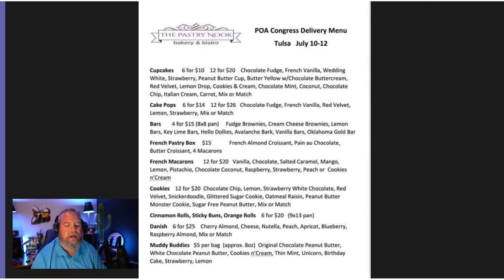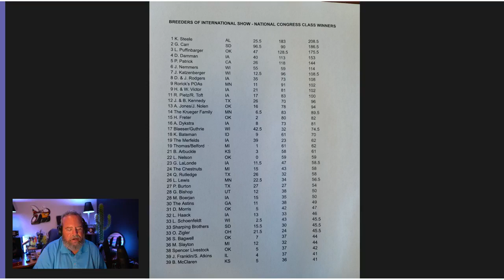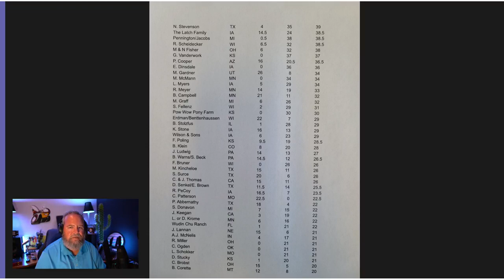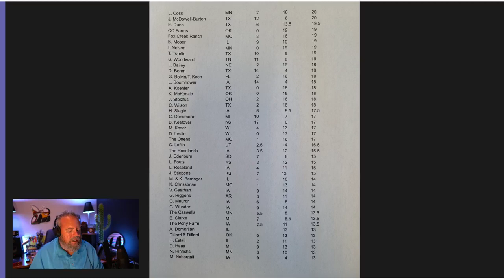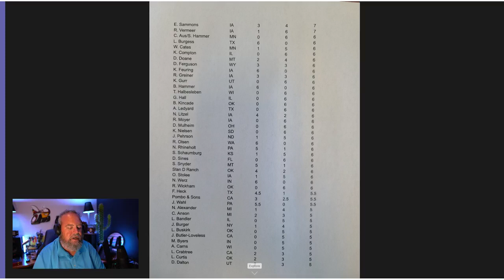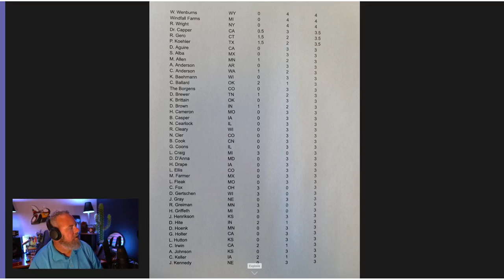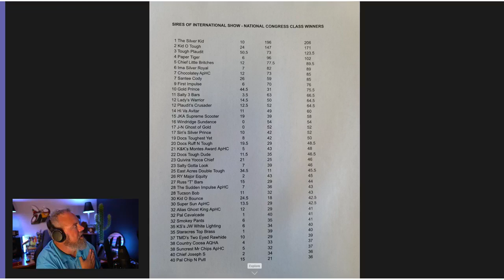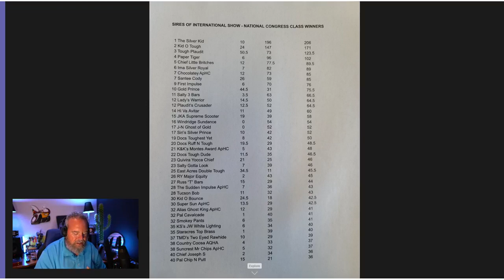Episode 16 - Leading Breeders